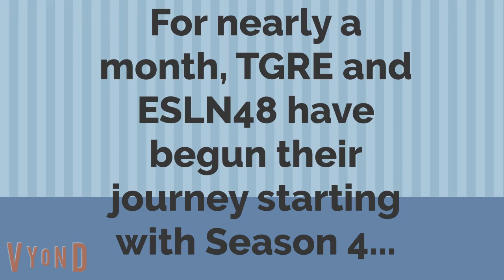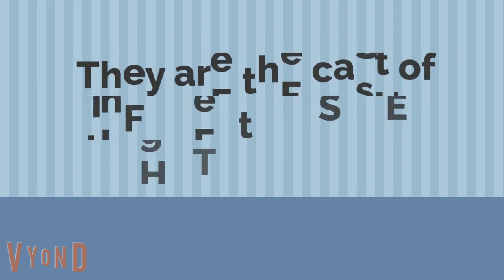Darren and Friends Intro (Season 5)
I extended the Season 4 Intro from Darren and Friends to make it look like Season 5. This is called recycling and reusing.
—Matthew 10:38-39
And anyone who does not take his cross and follow me is not worthy of me. Whoever finds his life will lose it, and whoever loses his life for my sake will find it.